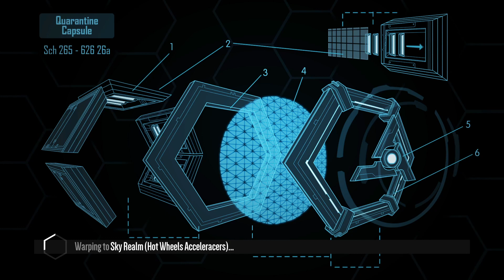Distance | Acceleracers Sky Realm | CLYP Drone Custom Car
Game: Distance
Map: Sky Realm (Hot Wheels Acceleracers)
Map Creator: Dashie010203
Custom Car: CLYP Drone